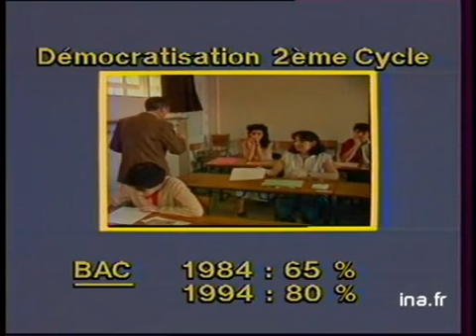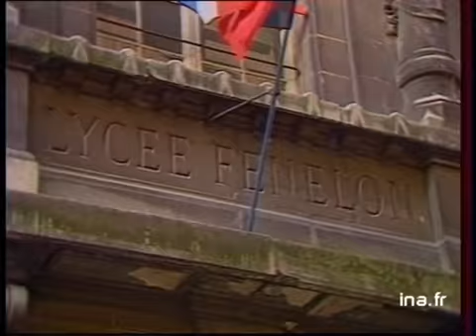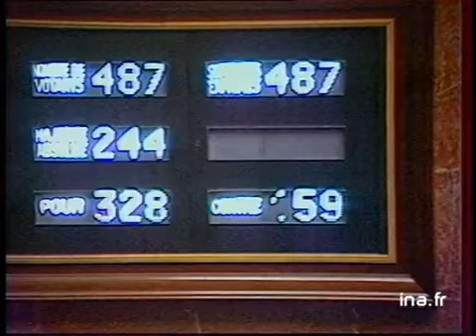JA2 20H : EMISSION DU 14 FEVRIER 1984